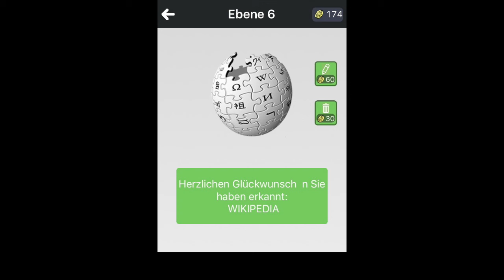Logos Quiz - Erraten Sie die bekanntesten Marken! - Level 6 [HD] (iphone, Android, iOS)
Logos Quiz - Erraten Sie die bekanntesten Marken! Lösung Level 6
by Guillaume coulbaux